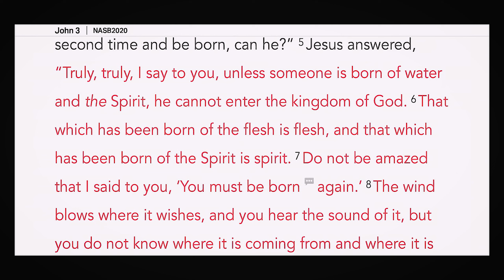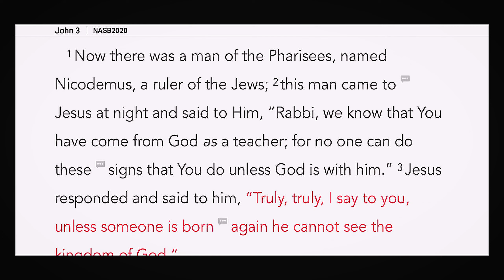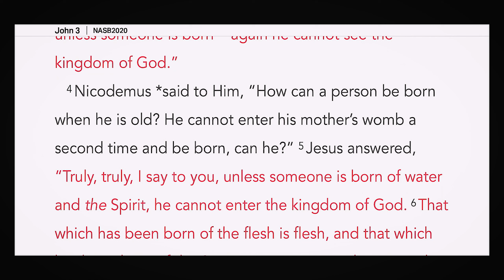God Save The King & What Does "Born Again" Mean? | TaD #57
Today at Dunamis, Shaun & ED are here to discuss news from around the world! PLUS, What Does "Born Again" mean? How can I be born again? Is this literal? This and more on Today at Dunamis!